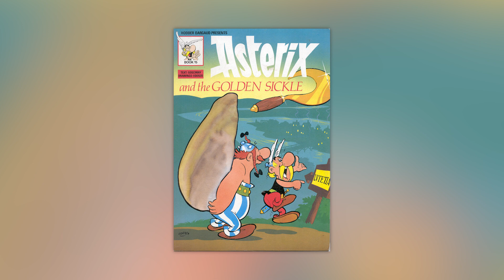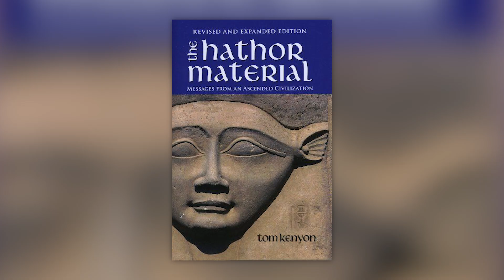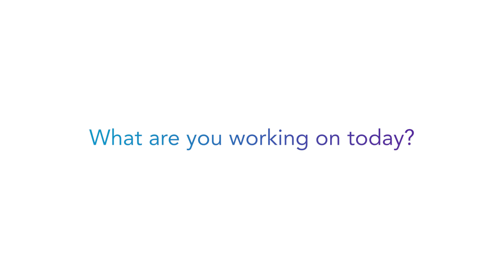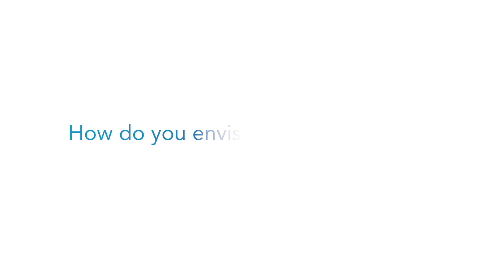Behind the Scenes with Freddy Silva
Freddy Silva is a bestselling author and a leading researcher of ancient civilizations, restricted history, sacred sites and their interaction with consciousness. He has six books published in six languages. He is also a documentary filmmaker, art photographer, and leads sold out tours to sacred sites in Mexico, Guatemala, Egypt, Peru and Bolivia with Sacred Earth Journeys.